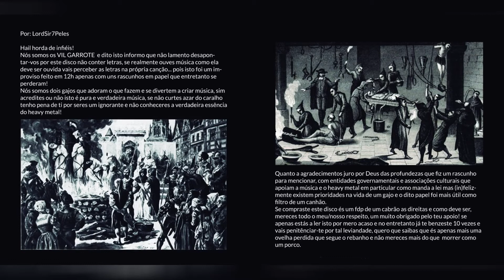VIL GARROTE - Vil Garrote [single Selvajaria Records]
VIL GARROTE - Portugal
Track "Vil Garrote" taken from the album "Torturas Macabras" released by Selvajaria Records.

One man band project, from the LordSir7Peles, "Torturas Macabras" was first self-release on cassete but now you can have on CD with two bonus tracks.